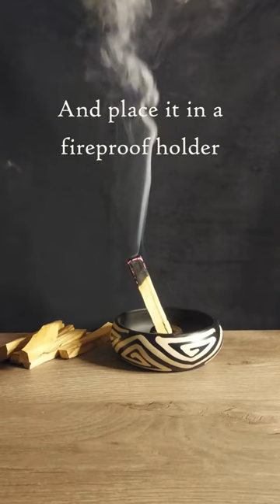How to burn Palo Santo Sticks!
The Palo Santo wood has a sweet invigorating fragrance.Shamans say that loving its scent is a sign of purity.When burning, it cleanses the energetic atmosphere and injects it with positivity.1. Light one end of the stick.2. Allow the flame to catch, for about 30 seconds.3. Blow out the flame, and place the smoldering stick in a fireproof bowl or holder.The stick will smoke for some time, though the ambers may go out after a few minutes. Light it again if you're not done.If your home smells like Palo Santo, you're sure to get compliments on it.